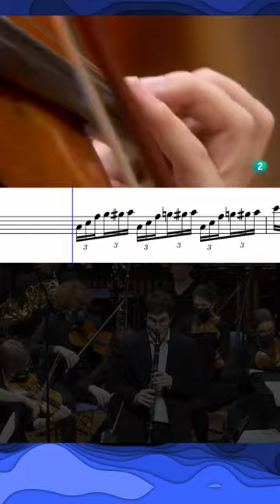Clarinettists NAIL the WEBER Finale 🤝TEAMWORK🤝clarinet